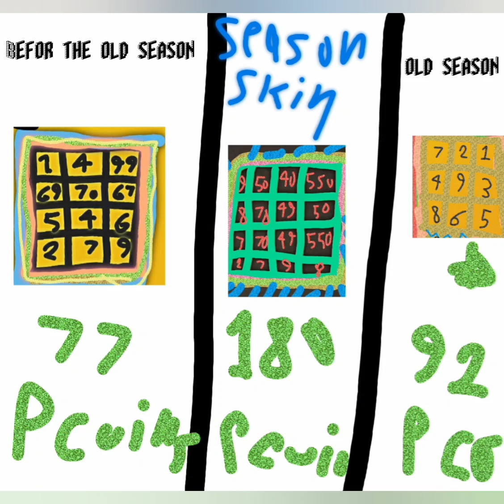The season 5 update so fun season spat skin and the skin shop?? and more fun